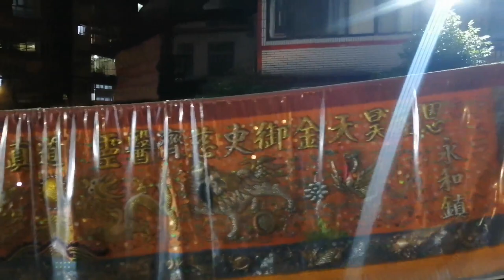【入廟完整影片】~110永和保福宮恭祝保生大帝聖誕遶境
(0:00)永和保福宮-執事人員,路關牌,鮮花頭旗車,頭旗紗燈車
(1:38)台北棟發-走路鼓亭
(2:05)永和保福宮-小轎(福德正神),風帆車
(2:34)永和溪洲聚賢堂-北管＆神將團
(12:53)永和保福宮-保生大帝,列位尊神 聖駕
【值年爐主＆雙和帝君會 聯合慶贊 永和保福宮】
(15:27)辣炮＆前導重機,執事人員,鮮花頭旗車,走路鼓亭(台北大頭金來)
(17:10)新店竹林軒-四角旗,風帆車
(17:55)新店聖和舘-醒獅團
(22:21)台北祥薪舘-跳樁獅
(31:17)新店聖和舘&震溪龍獅團&台北祥薪舘-技術龍
(37:29)新店聖和舘-戰鼓團
(44:02)新店竹林軒-三角旗,風帆車
(45:04)永和秀朗太原社-頭旗西燈
(45:35)永和秀朗義樂軒-北管＆秀朗鳳山寺+秀朗太原社-神將團
(1:06:58)雙和帝君會-頭旗紗燈
(1:07:14)新店吳家班+泰山池和堂-哨角團
(1:07:57)新莊將毅社-官將首
(1:21:14)台北盛武會-官將首＆鍾馗五鬼
(1:42:40)雙和帝君會-關聖帝君＆二郎神君 聖駕
(1:48:06)台中尊王堂 聯合小法團
【值年頭家(林阿樟) 慶贊 永和保福宮】
(1:54:24)鮮花頭旗車
(1:54:47)台北棟發-鼓亭車&車隊吹
(1:55:58)桃園晉福社-北管＆朴子配天宮將軍會台北分會+新莊柴橋頭-神將團
【中和瓦?里 慶贊 永和保福宮】
(2:02:15)中和保慶社-頭旗車,風帆車
(2:03:04)中和武鴻舘-醒獅團
(2:07:38)中和武鴻舘-戰鼓團
(2:11:56)菁桐南極社-北管(男兒當自強)＆中和保慶宮-福德正神 聖駕
【大龍峒保安宮四祖力士會 慶贊 永和保福宮】
(2:13:40)大龍峒保安宮四祖力士會-頭旗花車,頭旗紗燈車,鼓亭花車
(2:14:48)台北萬和宮保安社-頭旗西燈車,三角旗車
(2:15:17)台北萬和宮保安社-北管＆台北萬和宮保安社+台北南樂社-神將團
(2:23:39)大龍峒保安宮-香擔＆涼傘＆保生大帝四祖 聖駕＆壓帆
【永和保福宮保生大帝三祖會 全】
(2:31:24)永和保福宮三祖會-頭旗紗燈
(2:32:10)八德和樂軒-頭旗西燈,彩牌,北管＆神將團
(2:40:56)永和保福宮-涼傘＆保生大帝 三祖 聖駕
【永和保福宮保生大帝二祖會 全】
(2:45:19)永和保福宮二祖會-頭旗紗燈車,鼓亭車
(2:45:44)永和溪洲全華軒-風帆車,三角旗車
(2:46:38)永和溪洲全華軒-北管＆神將團
(3:00:33)永和保福宮-列位尊神 聖駕
(3:01:32)永和保福宮-大北旗
(3:02:31)永和保福宮-保生大帝 二祖 聖駕
【永和保福宮保生大帝大祖會 全】
(3:04:48)北管＆板橋振興里福德宮-神將團
(3:17:32)永和保福宮-列位尊神＆保生大帝大祖 聖駕 過火入廟